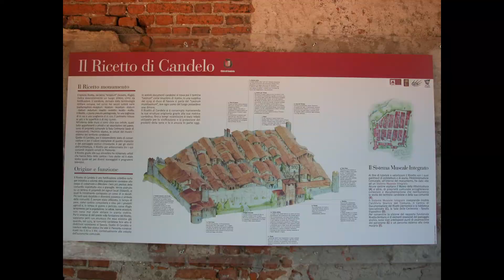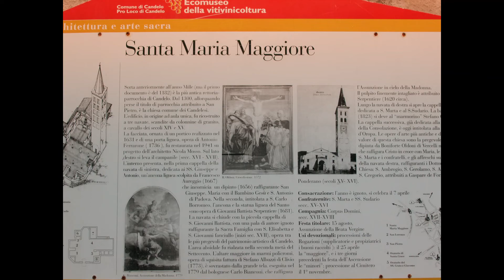Biella Parco della Burcina Ricetto di